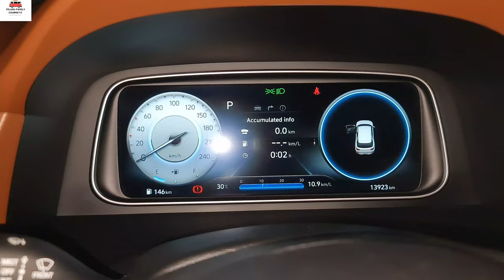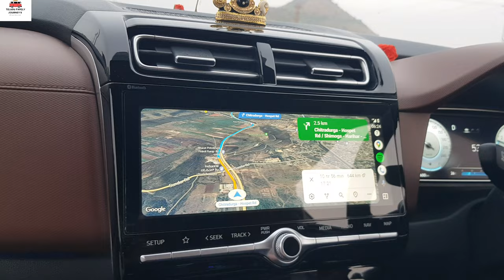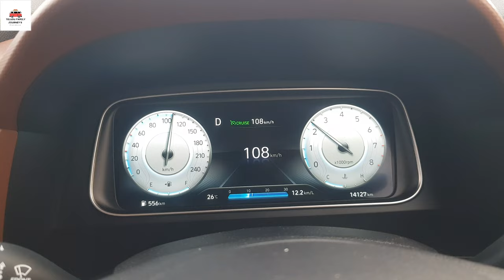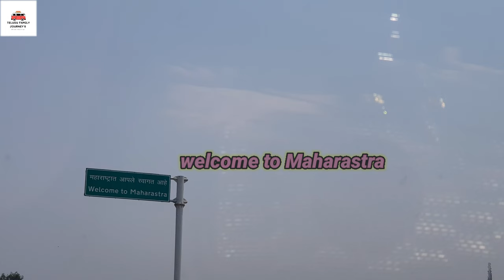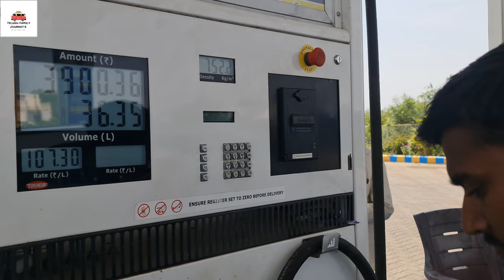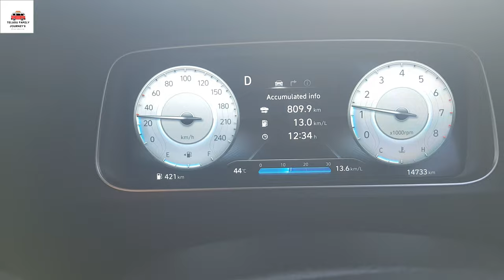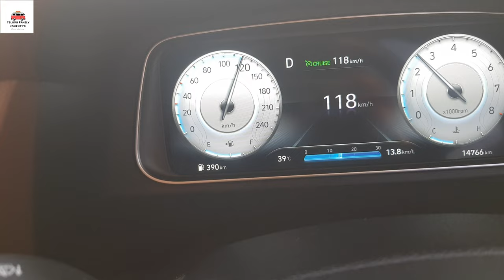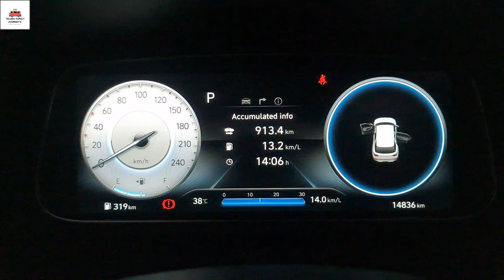Day 1| Anantapur to shirdi in Telugu| Dwraka family trip by Road | Telugu Family Journey's|Roadtrip